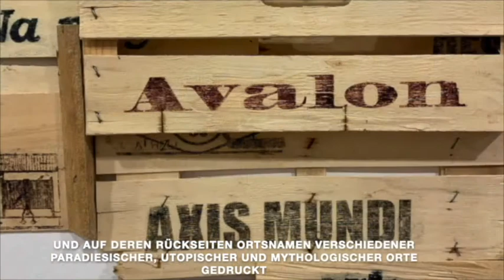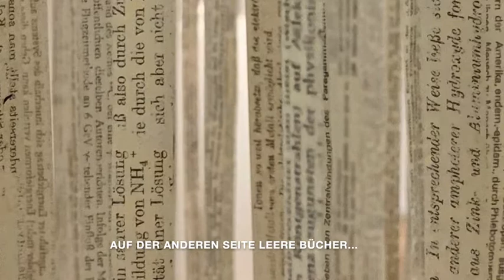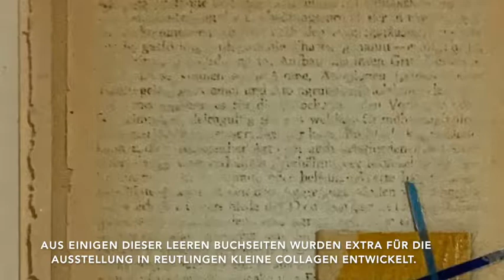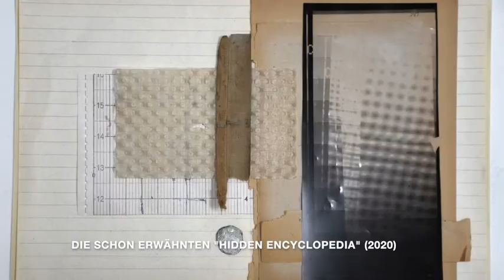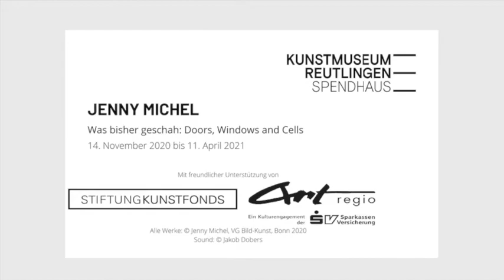Jenny Michel. Was bisher geschah: Doors, Windows and Cells - Videorundgang durch die Ausstellung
Die Künstlerin Jenny Michel führt durch ihre aktuelle Ausstellung "Was bisher geschah: Doors, Windows and Cells" im Kunstmuseum Reutlingen | Spendhaus. Sie stellt die einzelnen Werkgruppen anhand ausgewählter Arbeiten vor und führt in die Themen ihrer künstlerischen Praxis ein.